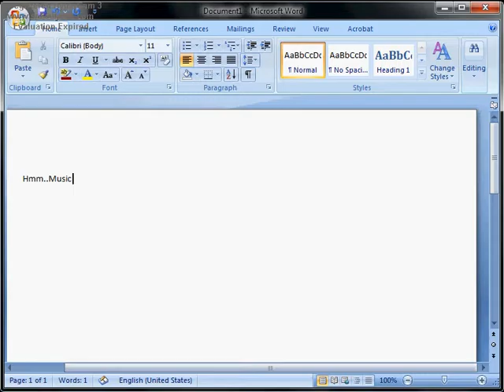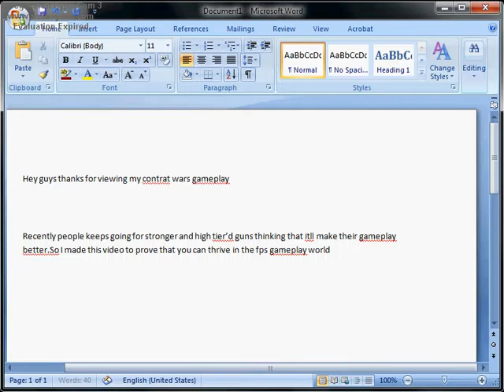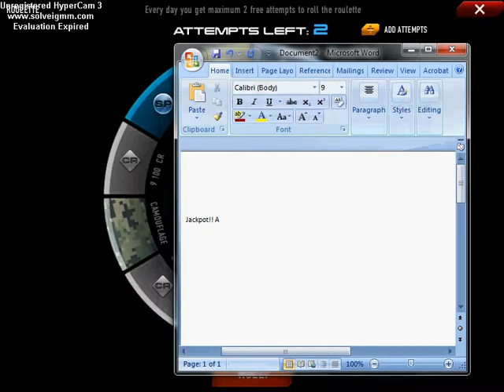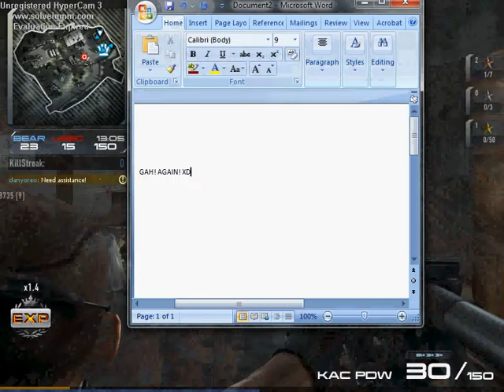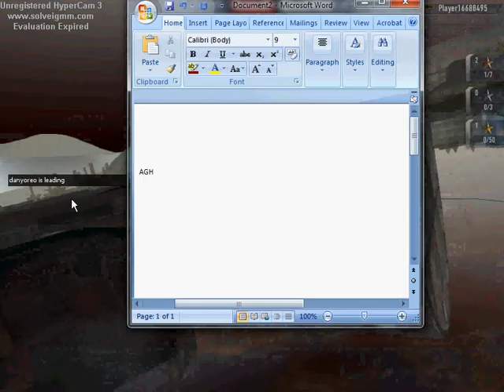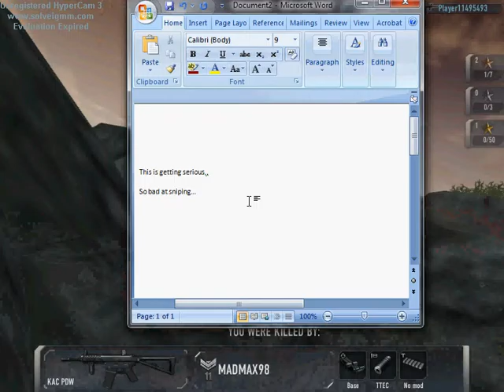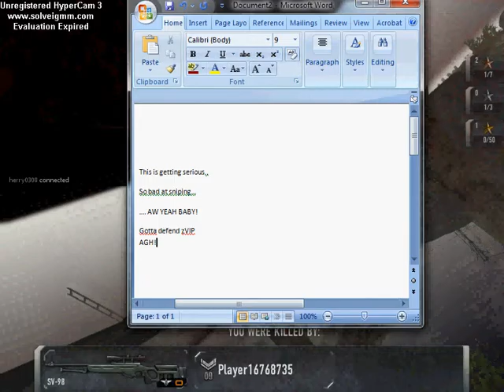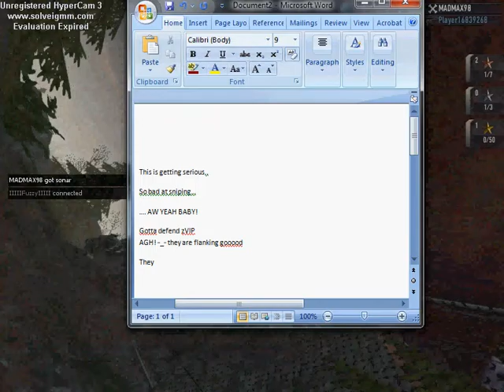☣ Contract Wars Gameplay ☣ ⋆EVEN KAC PDW IS AWESOME!⋆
This is my first video and gameplay of Contract Wars using a KAC PDW
Hope you enjoy and sorry for video quality im planning on improving it.
Appreciate it.